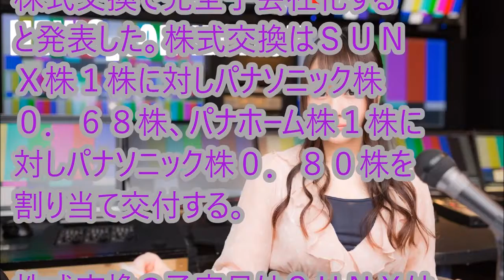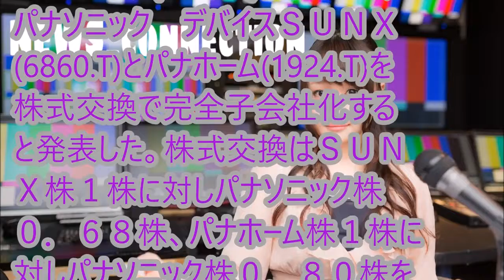経済ニュース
パナソニック(6752.T)は２０日、パナソニック デバイスＳＵＮＸ (6860.T)とパナホーム(1924.T)を株式交換で完全子会社化すると発表した。株式交換は.

失敗しない家づくりのために。パナホームの「実例フェスタがわかる！」紹介ムービー。 構造実例では、建築途中でしか見られない住宅の構造を.

グリーンガーデン尾倉.